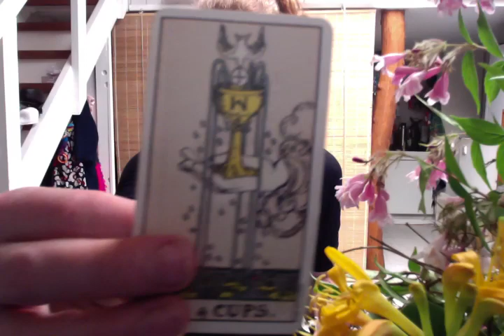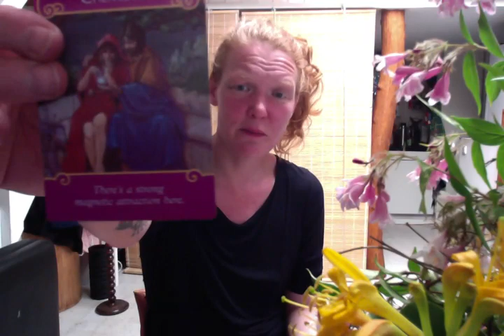Fri fælleslæsning. tarot. Vandbærer. kærlighed. sommer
TAK FORDI DU PINGEDE IND PÅ KANALEN OG VELKOMMEN TIL!
Husk at like og/eller tilmelde dig.
Det hjælper algoritmen, men din energi vil også lettere blive optaget i fremtidige oplæg og læsninger.

PRIVAT SESSIONER KAN BOOKES:
(700 kr.- pr. session)
CORONAPRISER: 200 kr.-

Energien i tarot er flydende og hviler et sted mellem fortid, nutid og fremtid. Tag hvad der resonerer for dig og lad resten ligge til den næste.
Det er en fælleslæsning, så der kan være mange menneskers energier ind over. Vær opmærksom på at jeg lige så let kan stille ind på crosswatchers, som på din energi. Brug derfor din intuition og friske skelneevne. OG husk;
det er kun gode råd og vejledning. Du vælger selv hvordan du bruger dette i dit liv.
Jeg må, som uddannet clairvoyant ikke stille ind på tredje-person, men gerne på energierne i mellem jer.
Derfor hviler jeg kun overfladisk på "den anden". Lige nok til at du vil kunne genkende dem i beskrivelsen.

Køn er som sådan ude af tarotten, men energierne er stadig maskulin/feminin. Du vælger selv hvilken een af disse energier, som du identificerer dig med.
Det er yin/yang. Og kan sagtens repræsentere dine egne indre processer.

Det støtter og hjælper, inspirrer og foranleder, når i begynder at deltage aktivt i tråden.
Derfor glædes jeg over alle jeres likes, kommentarer og gode ideer til emner.
Indtil videre har i mes henvendt jer på mail, facebok og instagram, samt selvfølgelig når vi mødes RL, men jeg håber at der med tiden vil skrives en del her inde. Vi er mange der oplever NYE TIDER lige nu. Drømme, følelser, spiritualitet og intuition begynder at fylde mere og mere i vores bevidsthed.
Det kan mærkes!

For at få et større indblik i dine astrologiske energier, så tjek din acendant, venus og måne her:

Mit Navn er Tanja Edun Schlander Godthåber. Nogle kalder mig bare Søster.
Stenbuk, med fisk i ac, månen i krebs og venus i vandbærer.

Uddannet healer og clairvoyant hos Marzcia Techau samt afdødemedie ved Selma Ambirk. Samt lydkunstner fra Det Jyske Kunst Akademi.

DONATIONER:
Et webcam, så I kan få bordet med.

Send til:
Zonesister/Schlander Godthåber
HF Grænsen, Finsensvej 263
2000 FRB.